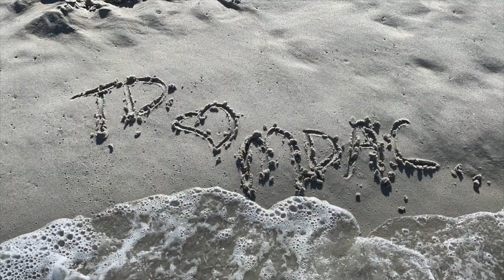Maximize Your Revenue - Expediters At Panther Premium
Are you maximizing your revenue? We share some tips on how to be sure you are making the most money your truck.

Vincent Louque and Melissa Cheshire joined the world of expedite trucking in July 2019, and have launched their YouTube channel to share there adventures and shenanigans with you - Louqshire Expediting Adventures (pronounced Lukeshire). We contract with Hyfield who leases their truck to Panther Premium Logistics.

Join us for our adventures across the USA, while we share our Expediting experiences.

We would like to thank those that have paved the way in expediting and YouTube: The Trucking Couple, The Crafty Truckers and Expediter Boogie. You have been very instrumental in our success prior to even doing orientation.

**Comments and opinions are ours as well, we do not endorse any establishment or products